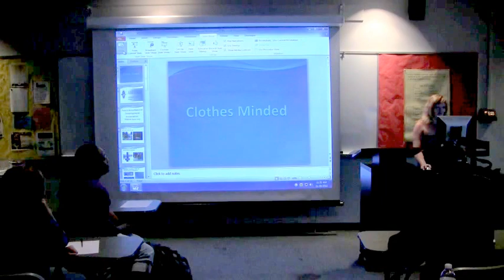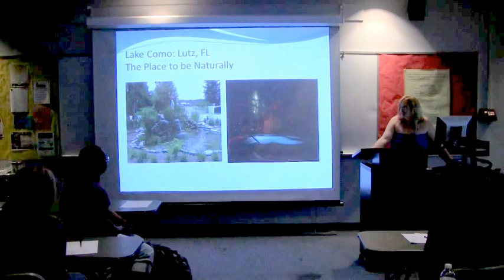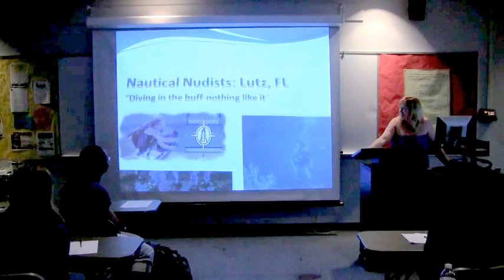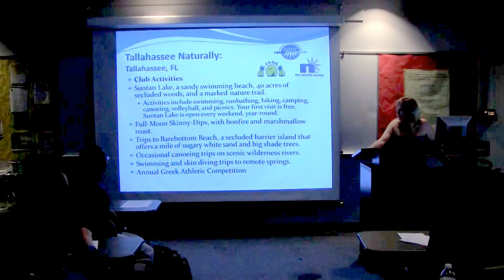Debbie and AANR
Debbie gives a surprising speech on the American Association for Nude Recreation. Be sure to catch the surprising and revealing ending